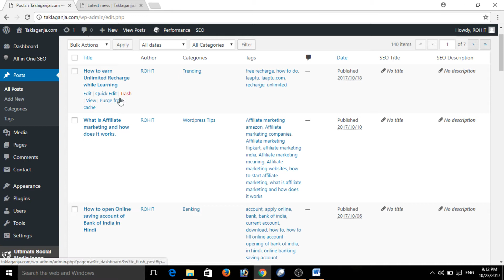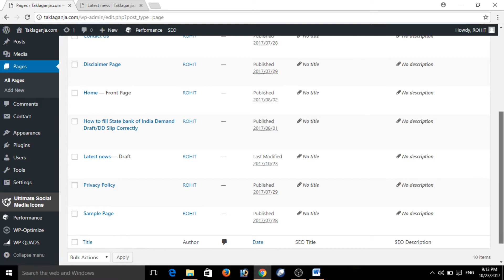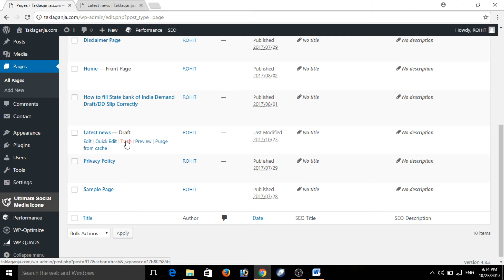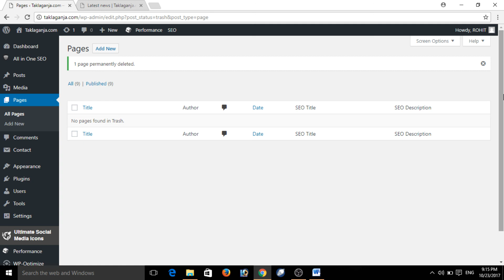How to Delete post or page from WordPress Website || Simplified in Hindi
Hello Guys learn How to Delete post or page from WordPress Website in Hindi